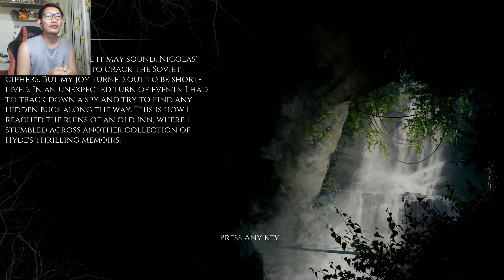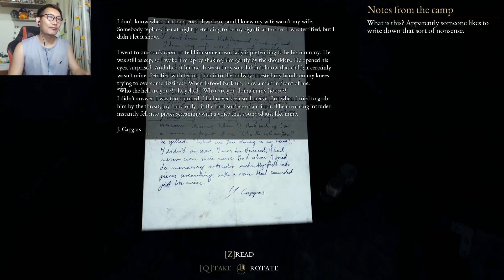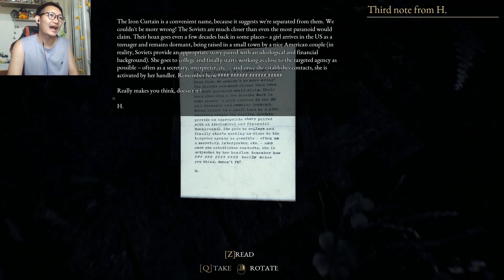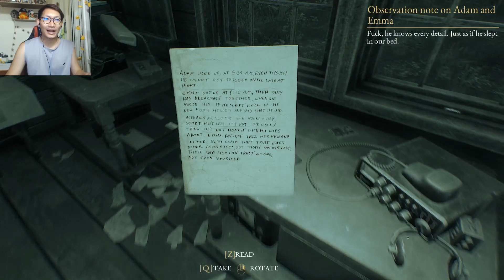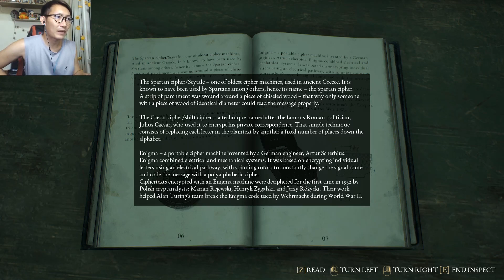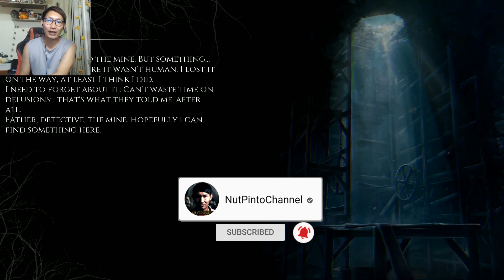[18+]The Beast Inside [EP6] : คนไม่รักเมีย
อดัมฟื้นขึ้นมากลางป่า โดยที่ไม่รู้ที่มาที่ไป เขาได้เจอศพมากมายในป่า และนั่นหมายความว่าเอมม่าอาจตกอยู่ในอันตราย เขาต้องรีบกลับบ้านเดี๋ยวนี้ เหตุการณ์จะเป็นอย่างไร ติดตามได้ใน The Beast Inside คลิปนี้ครับ